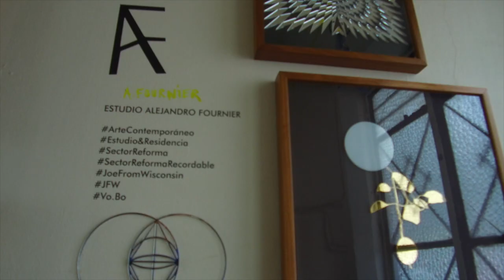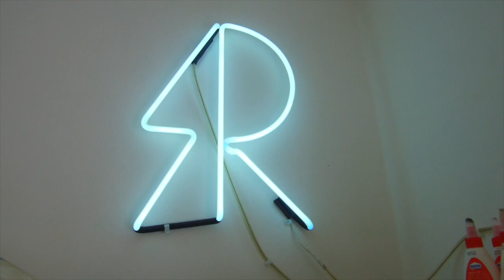Visita mi estudio Alejandro Fournier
Desde Guadalajara el artista visual Alejandro Fournier nos da un recorrido por su estudio y nos muestra la ultima serie en la que ha trabajado desde el aislamiento en la que algunas de las piezas se nutren de diferentes acontecimientos que han sucedido durante la pandemia.